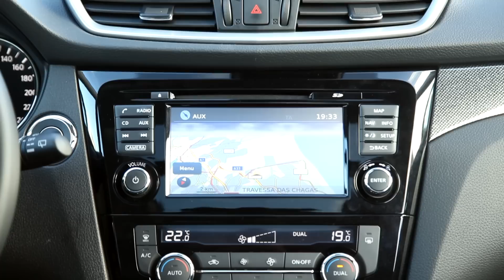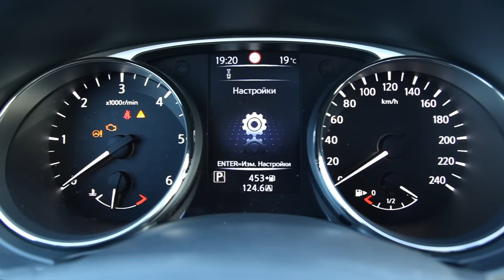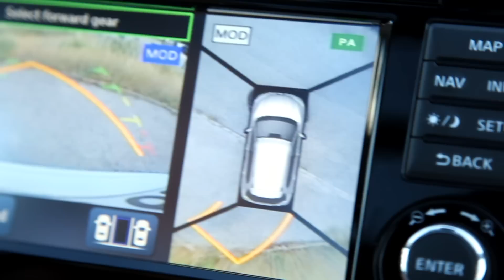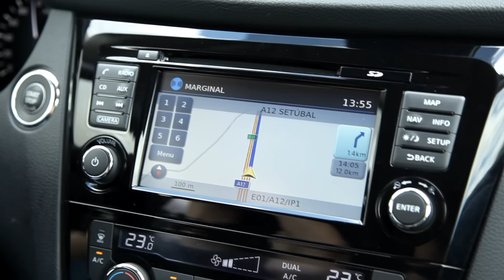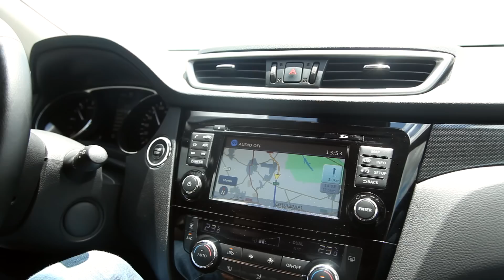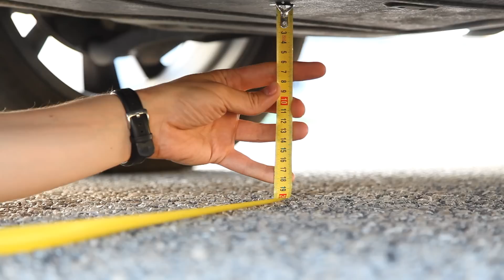Nissan X-Trail 2014 1.6dCi Xtronic - тест-драйв InfoCar.ua (Ниссан Х-Трейл)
Подробный тест-драйв нового Nissan X-Trail 2014 от команды InfoCar.ua. Чтобы протестировать новый Ниссан Х Трейл мы отправились в Португалию. На тест нам достался X-Trail с вариатором и новым дизельным мотором 1.6 dCi. Перед просмотром советуем посмотреть тест Кашкая